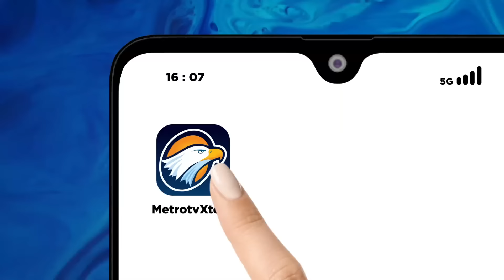Wakil Presiden Mendapatkan Kewenangan Untuk Memimpin Wilayah Aglomerasi ?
MetroTV, Wakil presiden mendatang akan memiliki kekuasaan wilayah, sebab dalam RUU DKJ wakil presiden diberi kewenangan memimpin kawasan aglomerasi yang wilayahnya mencakup jabodetabek dan cianjur.